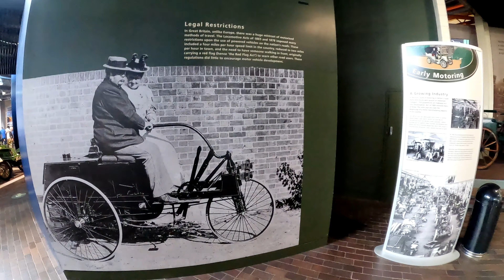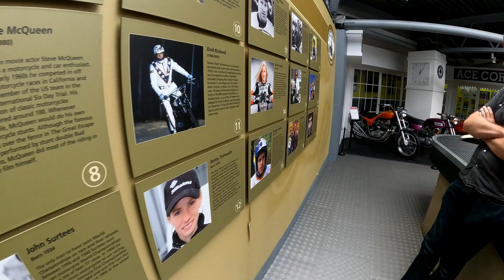National Motor Museum Full Walkthrough at Beaulieu (2022) [4K]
[4K] National Motor Museum at Beaulieu, join us for a complete tour of one of the finest collections of cars, motorcycles and motoring memorabilia in the world

With the oldest vehicle dating back to 1875, the National Motor Museum Trust possesses a collection of 285 vehicles including F1 cars, the Proteus Bluebird CN7, the first car to officially set a Land Speed record of over 400mph and the magical flying car from Ian Fleming’s classic children’s book, Chitty Chitty Bang Bang which is on loan from EON Productions.

The museum is also hosting the James Bond exhibition, Bond in Motion - No Time To Die, a brand new exhibition that opened following the No Time To Die movie release. The exhibition will be on show until 15th November 2022.

Our Beaulieu info can be found here with all the details you will need for a visit:

Kit Used
We also use a GoPro Hero 9 and the Insta360 ONE R as backup cameras